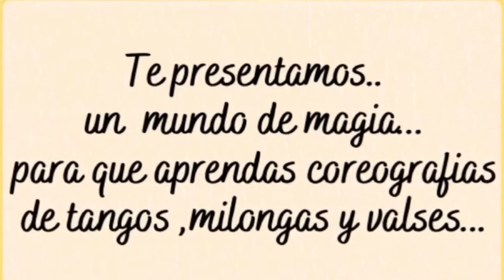FELINO ENSAYO 6 (Realizacion Sergio yAdriana)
HOLA CHICAS DEL MUNDO!! AGUARDO SUS  ENSAYOS, VIDEITOS DE SECUENCIAS... QUE TENGAN GANAS DE COMPARTIR Y ASI PODER  ARMAR VIDEITOS Y SUBIR A  ESTE CANAL.

LOS ESPERO EN EL WP: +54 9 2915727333